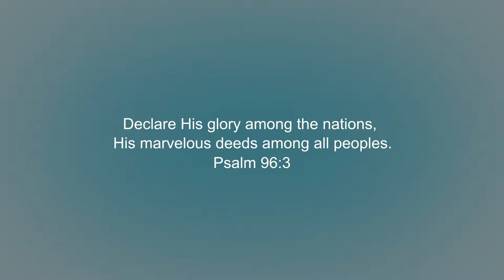2014 GAC Missions Highlights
Greater Atlanta Christian School students travel on mission trips to locations around the world. The experience makes a difference in the lives of those they serve as well as themselves. These highlights are from the 2013/2014 school year trips.